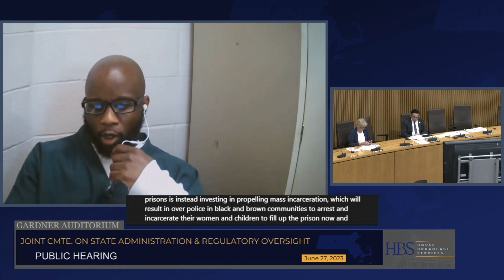Tamik Kirkland Testimony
For the first time in the state's history, incarcerated people were allowed to testify before the legislature. Watch as they testify before the Joint Committee on State Administration and Regulatory Oversight in favor of An Act establishing a jail and prison construction moratorium (S.1979 / H.1795), which would establish a five year moratorium on new prison and jail construction and expansion in the Commonwealth.